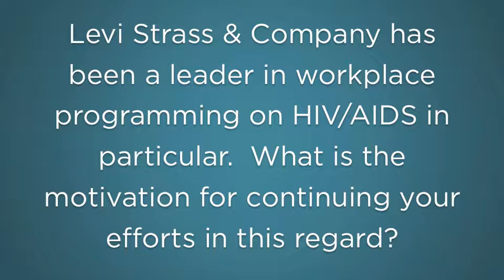Joanne Lim-Pousard of Levi Strauss and Co. | GBCHealth Conference 2013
Joanne Lim-Pousard of Levi Strauss & Co. sat down with GBCHealth at the 2013 GBCHealth Conference to discuss how the private sector can impact global health.